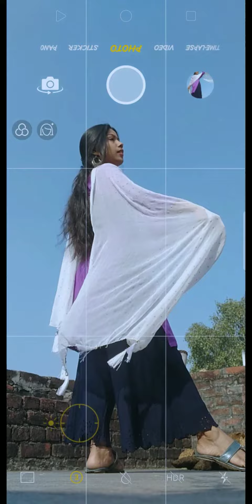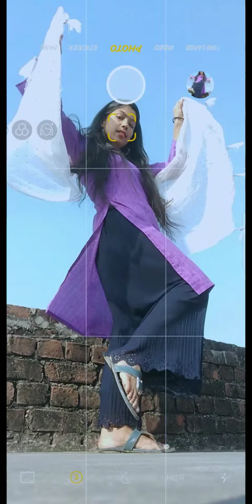Pose with Dupatta // Sky photoshoot idea // Sky Photography poses with Dupatta// Pose idea in suite